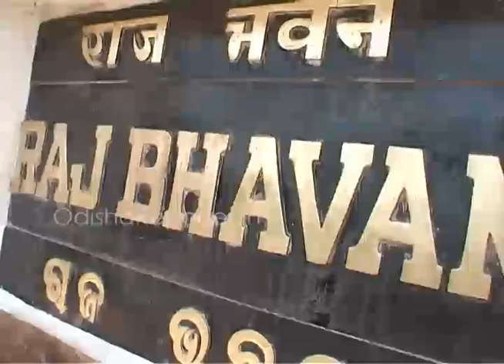President Pranab Mukherjee in Puri